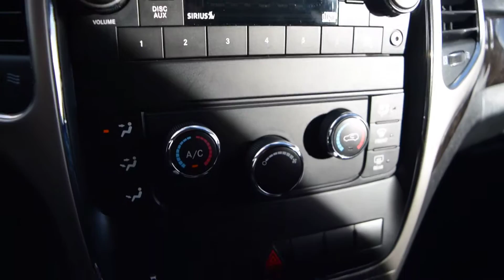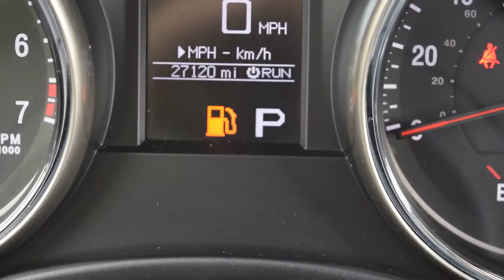2013 Jeep Grand Cherokee LHM VW Lakewood V13716J